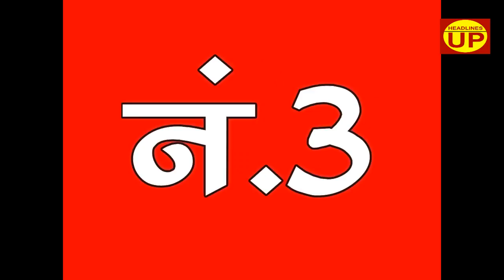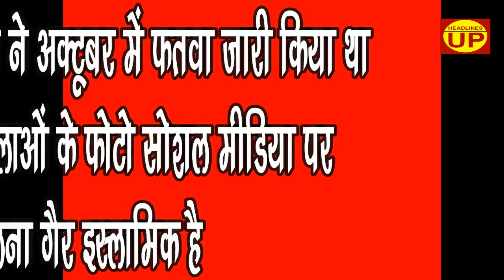मुसलमानों के दस विवादित फतवे । Headlines Up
मुसलमानों के दस विवादित फतवे...देखिए जरूर